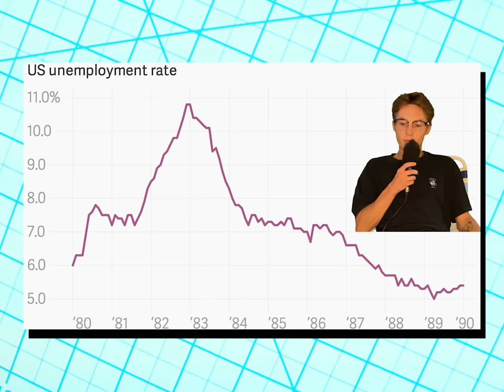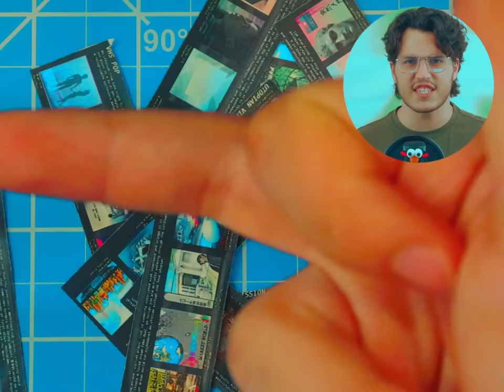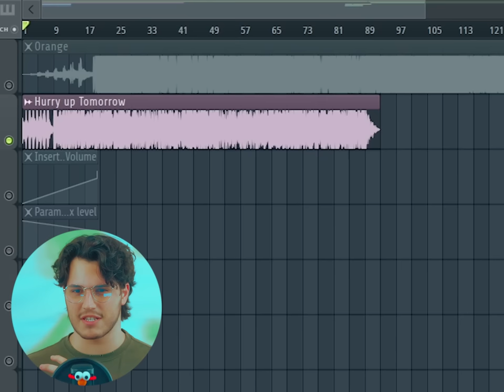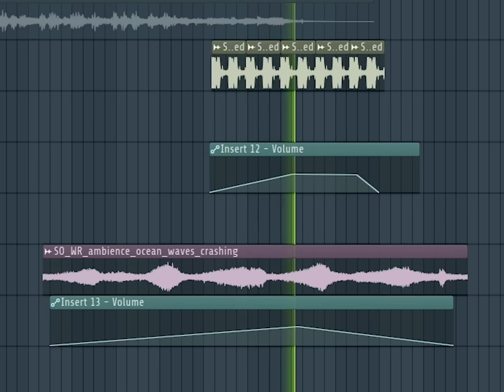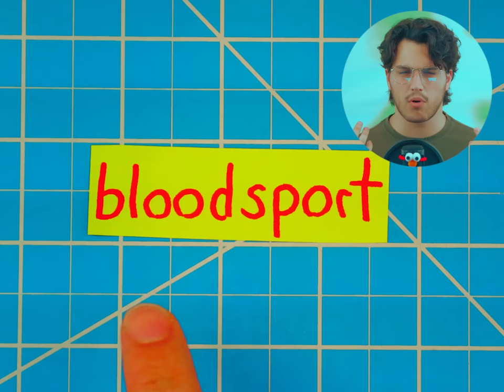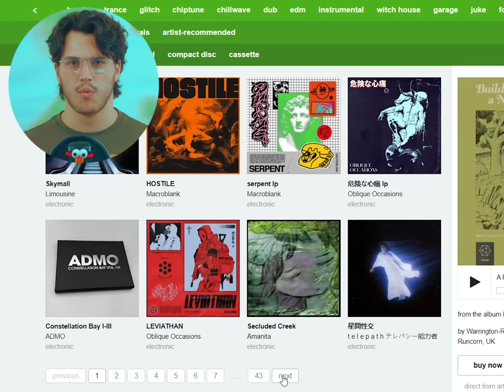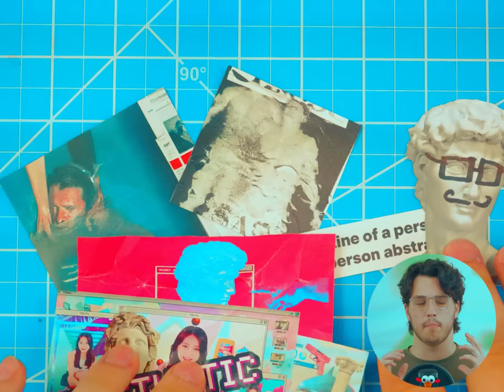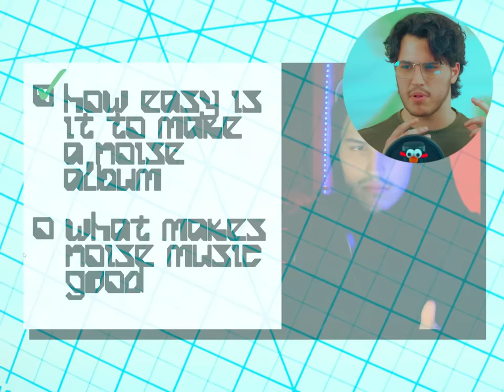I (Almost) Got A Record Deal Making Vaporwave to Prove It’s Easy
This is the story of how my record deal made me more famous than Drake

! LISTEN TO THE PIRATE EP !

People who appeared in the video

0:00 Intro
2:00 History of Vaporwave by @KyleReidMu
5:45 Picking a Sub Genre
7:33 Making the Music
10:30 Creating the Character
12:26 Designing the Album Cover
15:07 Getting Signed
16:30 the meeting… feat @PadChennington
19:03 Wrap Up

Superjail! out NOW

Podcasts
The Big Fish Podcast